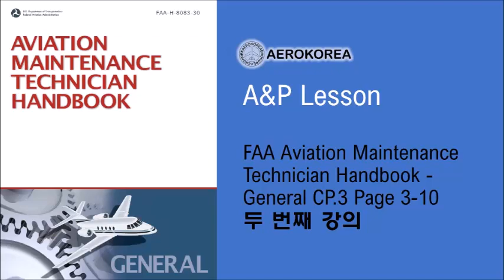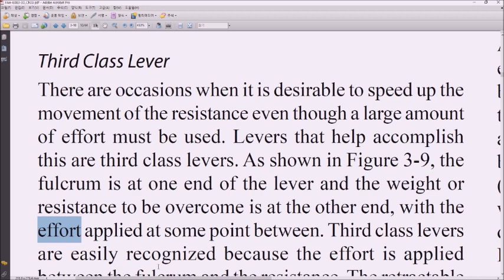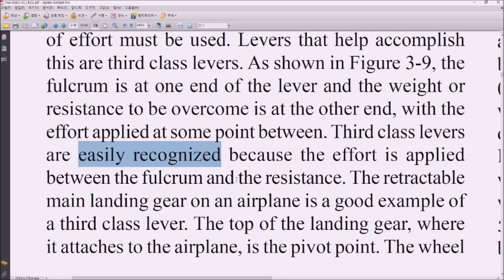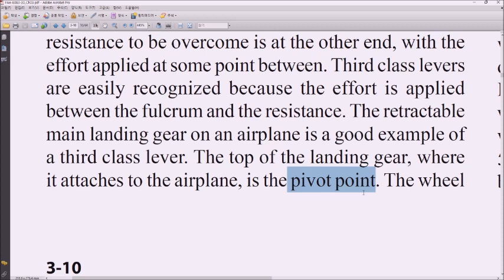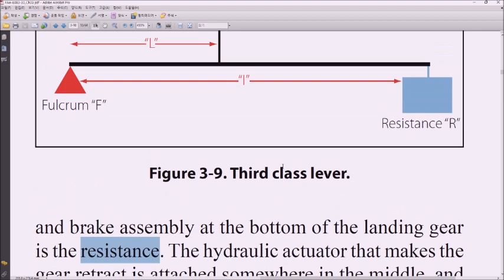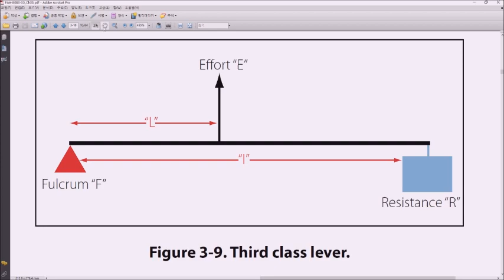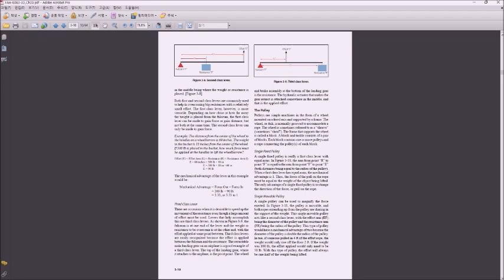항공정비사 준비 원서 강의 51